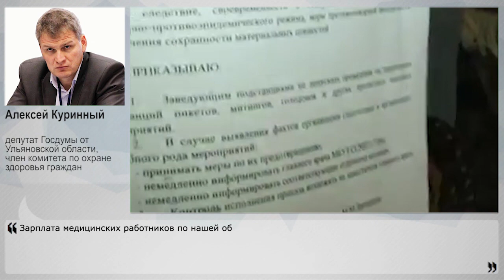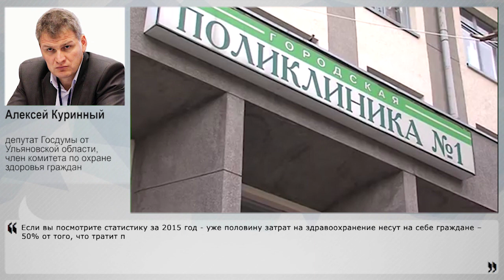Медикам тоже пора идти в бизнес?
Минфин предложил снизить темпы роста зарплат врачей почти вдвое - вместо обещанных 10,6% зарплаты в 2017 г. вырастут только на 5,4%. Планируется, что это позволит "сэкономить" около 76 млрд руб., которые будут направлены в резерв Фонда обязательного медицинского страхования. Это решение уже поддержал комитет Госдумы по бюджету и налогам. И теперь не хватает только высказываний Дмитрия Медведева о том, что медикам "надо держаться", ну или, в крайнем случае, "идти в бизнес", ведь врач - это призвание. Что же нас ждёт в связи с новой инициативой Минфина, и чем живут медработники, рассказал НаканунеТВ депутат Госдумы от Ульяновской области, член комитета по охране здоровья граждан Алексей Куринный.